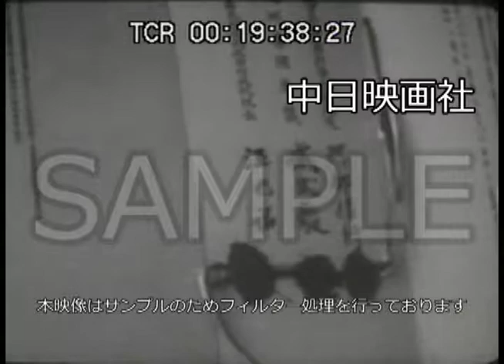[昭和15年] CFNH(C)-0029_9「【輝く紀元二千六百年を送る】⑨」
日支条約 日満支3国の共同宣言調印（11月30日)
南京の国民政府・大礼堂で行われた日満支3国の共同宣言に調印する阿部信行大使、汪兆銘国民政府主席、臧式毅、満州国代表。

大政翼賛会第1国臨時中央協力会議（12月6日）
大政翼賛の「誓」を朗読する長崎県平戸町長・岩井敬太郎氏（音）。あいさつする近衛文麿総裁。

2015年3月にHDリマスターが完了！